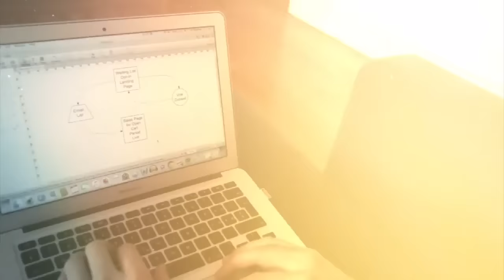Overcome Instant Gratification — Understanding Life's Return On Investment | #334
In today's episode I talk about how to overcome instant gratification by understanding life's return on investment.